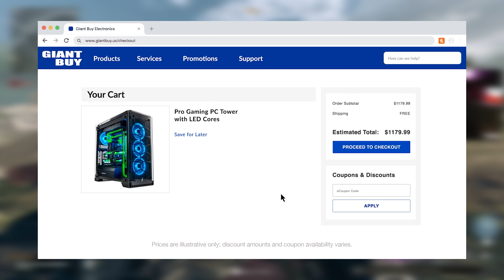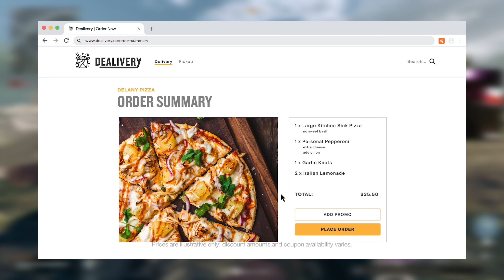Spectating the WEIRDEST Solos Player in Warzone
Timestamps:
0:00 Look At That Ground
0:47 Who Goes Port?
2:39 Honey
4:10 Ohh He Ded
5:35 How Many People Are Here
9:15 This Guy's CRACKED
12:00 This Guy's Excited
14:30 Bush Campin Billy